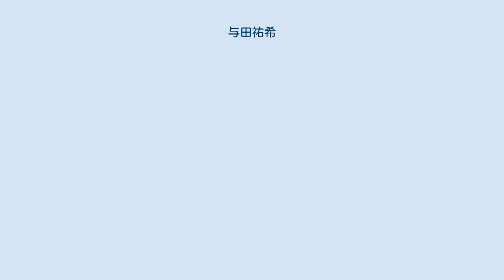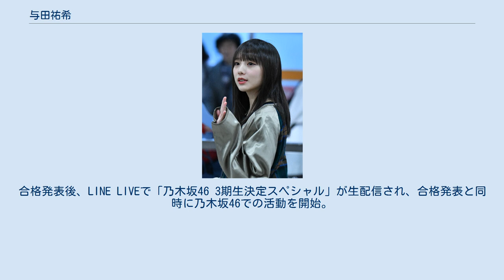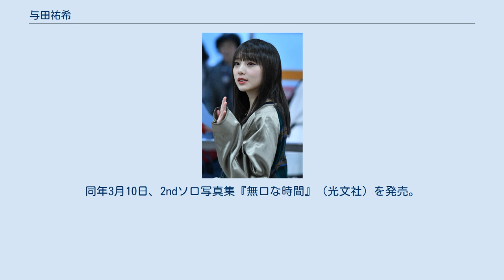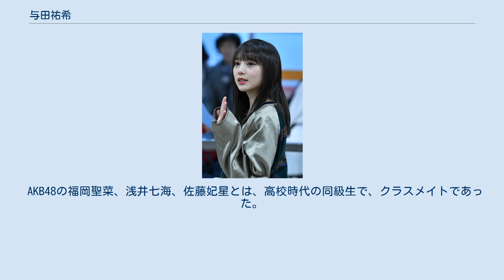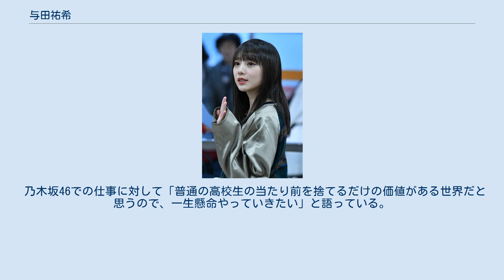与田祐希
与田 祐希（よだ ゆうき、2000年〈平成12年〉5月5日 - ）は、日本のアイドル、ファッションモデルであり、女性アイドルグループ・乃木坂46のメンバー、『MAQUIA』、『bis』のレギュラーモデルである。
福岡県福岡市東区志賀島出身。
 2000年（平成12年）5月5日、福岡県福岡市東区に生まれる。
「祐希」の名は父親と母親の名前を合体させて名付けられた。
 上京するまでは福岡市の志賀島で育った。
家の目の前に小学校はあったが、あえてバスで30分ほどのところにある小さな小学校に通った。
当時の全校生徒は21人、同級生は4人だった。
小学生の頃は活発で、海に行って魚を獲ったり、山に行って木に登っては落ちたり、ミミズを集めた数を競い合うような子供だったと本人は振り返っている。
また憧れていた先輩に誘われ、ダンス（ヒップホップダンス）を4年間習っていた。
 小学校卒業後は地元の中学校に通う。
中学2年生の終わりまでテニス部に所属していた。
部員が女子しかおらず、友達とアイドルの曲を歌ったり踊ったりしていたことからアイドルに興味をもち、乃木坂46が好きになった。
 中学校卒業の時期には周りの同級生は目標を持っているにもかかわらず、自分は将来像が描けないということで悩んだが、その頃に乃木坂46の3期生オーディションが行われるのを知った。
アイドルが好きで、やってみたい気持ちがあったため、受けなかったら後悔すると思い駄目で元々の考えで応募した。
 2016年（平成28年）9月4日、乃木坂46の3期生オーディションに合格。
オーディションではヘンダーソンの「石焼き芋の歌」を歌い、「SHOWROOM部門」ではエントリーナンバー9番として、SHOWROOMの配信を行った。
合格発表後、LINE LIVEで「乃木坂46 3期生決定スペシャル」が生配信され、合格発表と同時に乃木坂46での活動を開始。
出版社コラボレーション特別企画賞で「BRODY」（白夜書房）、「OVERTURE」（徳間書店）、「B.L.T.」（東京ニュース通信社） の特別賞を受けた。
同年12月10日、日本武道館で行われた「乃木坂46 3期生『お見立て会』」でファンに初披露され、「裸足でSummer」でセンターポジションに立った。
同年12月19日、乃木坂46 3期生ブログが開設された。
当時のブログは3期生が1日に1名ずつのリレー形式となっており、与田は12月30日より12日ごとにブログを書いていた。
 2017年（平成29年）2月2日から12日にかけて、3期生初公演となる『3人のプリンシパル』が15公演実施され、3役を制覇した。
同年5月9日から14日にかけて、3期生初の単独ライブとなる「乃木坂46 三期生単独ライブ」が8公演実施され、多くの曲でセンターポジションを務めた。
同年7月10日、『乃木坂工事中』において、乃木坂46の18thシングル「逃げ水」で大園桃子と共に初選抜にして初のセンターを務めることが発表された。
同年8月11日より行われた『乃木坂46 真夏の全国ツアー2017』ゼビオアリーナ仙台公演（宮城県）において、センターを務めている楽曲「逃げ水」でステージに登場した際、与田の腰辺りのベルトに大きなスマホが挟まったままパフォーマンスをしてしまうミスをしてしまい、当日は「裏でめちゃめちゃ泣きながら謝っていた」とキャプテンの秋元真夏が語っている。
同公演でソロ写真集の11月28日の発売がサプライズ発表され（後に12月26日に発売延期）、同時に撮影が開始された。
タイトルは後日「日向の温度」と発表された。
同年11月22日、木ドラ25『モブサイコ100』（2018年1月19日 - 、テレビ東京）に主人公モブの幼馴染・高嶺ツボミ役で出演することが発表された。
同年12月26日、1stソロ写真集『日向の温度』（幻冬舎）を発売。
写真集はオリコン2018年上半期BOOKランキングの写真集部門で7位、同年間BOOKランキングの写真集部門で10位を獲得し、推定累計売上約6万6000部、累計発行部数約10万9000部を記録した。
 2020年（令和2年）3月4日、第...